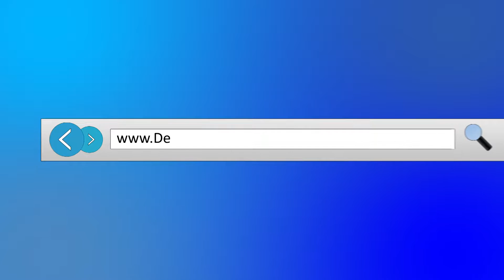DSHA's Homeownership Programs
The Delaware State Housing Authority offers low-cost mortgages, down payment assistance and other programs to help you become a homeowner!